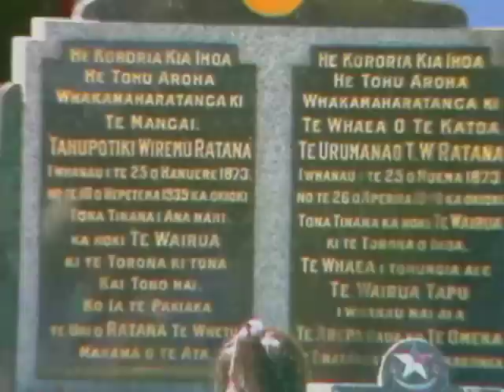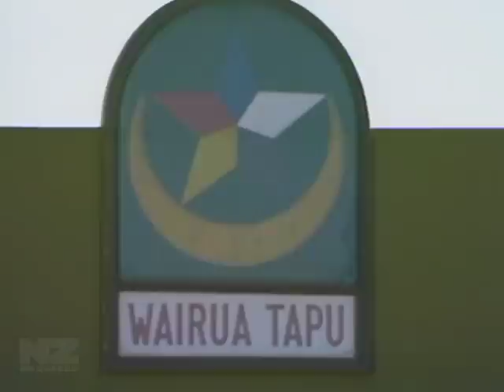"Ratana" The Early Years of the Movement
The series Pounamu focused on the lives and deeds of Māori who played vital roles in the history of Aotearoa, including Te Kooti, Te Puea, Te Whiti, Apirana Ngata, Guide Rangi and others. Made by the Māori Programmes Department of TVNZ, this episode features a re-enactment of part of the life of Prophet Tahupotiki Wiremu Ratana (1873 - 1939). Ratana was a key influence in Māori politics and religion. For years virtually all Māori MPs were followers of the Ratana faith and supported the Labour Party on his instruction. The influence of Ratana remains strong..
 The Director and Producer Mr  Morehu.McDonald